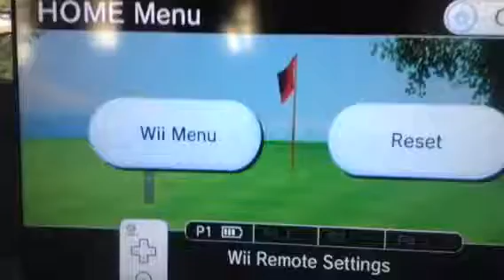Wii sports resort golf hole in one with driver, hole 13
Been wanting to get a hole in one for a while, I finally did it